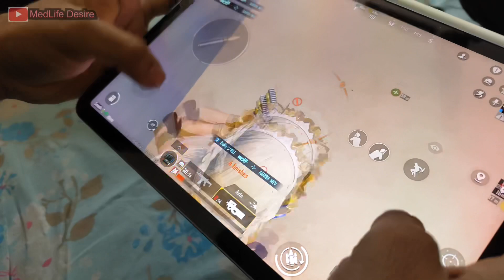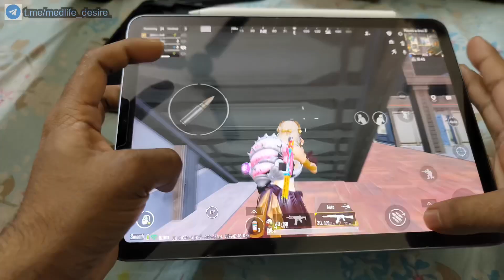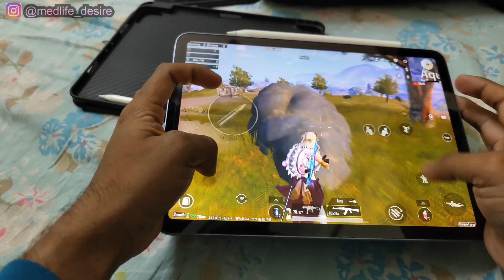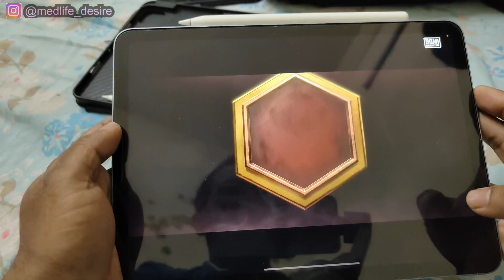A day in my life as a Medico🩺 | IGIMS Patna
This video is about my day at IGIMS Hostel. Our classes are off so I have not added any clips of LT/Lab. I started my day at 9 ‘o’ clock and did all the stuff which a medico does. But here I have tried to show some new things from my side. Hope you enjoy the content.